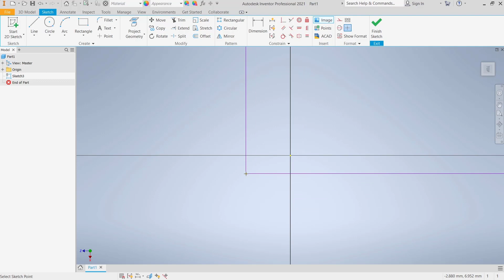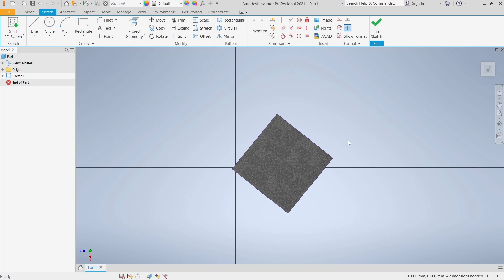Inventor How To Insert Image Into Sketch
Learn how to insert an image into a sketch in Inventor, a powerful 3D modeling software, with step-by-step instructions and helpful tips. Enhance your designs by incorporating images into your sketches.